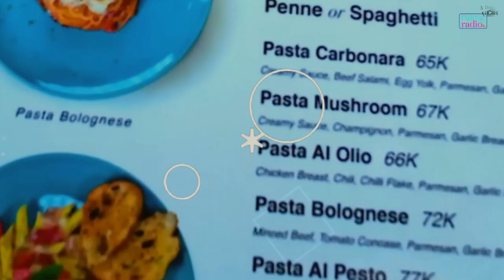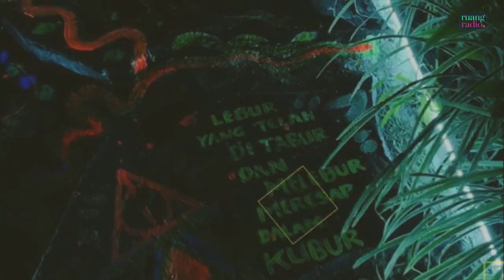TEMPAT WISATA PALING HITS DI JOGJA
Jogja memang istimewa tempat wisata alam dan pantainya luar biasa yuuk piknik ke Yogyakarta.